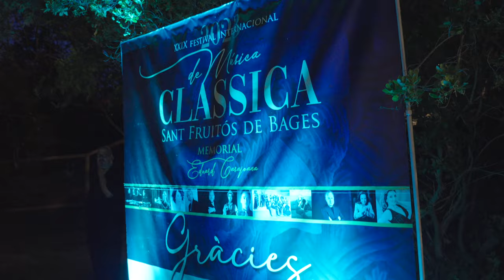🎶 Festival de Música Clásica de Sant Fruitós de Bages & BMW Motor Munich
En este vídeo, resumimos el éxito de lo que fue el Festival de Música Clásica de Sant Fruitós de Bages 2023, en Barcelona, una experiencia única que fusionó la elegancia de BMW con la armonía de la música clásica.

Nuestra asociación con el festival creó un espacio donde el lujo automotriz se encontró con la belleza de la música. Durante el evento, destacamos el BMW i7, un ejemplo sobresaliente de tecnología avanzada y sostenibilidad en el mundo del automóvil.

Únete a nosotros en este viaje hacia la excelencia eléctrica que celebra el arte en todas sus formas. 🎶🚗

En aquest vídeo, resumim l'èxit del que va ser el Festival de Música Clàssica de Sant Fruitós de Bages 2023, a Barcelona, una experiència única que va fusionar l'elegància de BMW amb l'harmonia de la música clàssica.

La nostra associació amb el festival va crear un espai on el luxe automotriu es va trobar amb la bellesa de la música. Durant l'esdeveniment, destaquem el BMW i7, un exemple de tecnologia avançada i sostenibilitat en el món de l'automòbil.

Uneix-te a nosaltres en aquest viatge cap a l'excel·lència elèctrica que celebra l'art en totes les seves formes. 🎶🚗